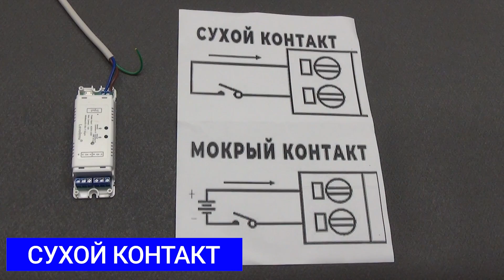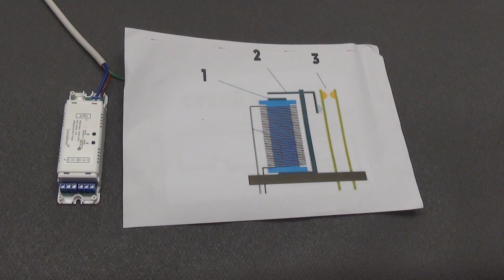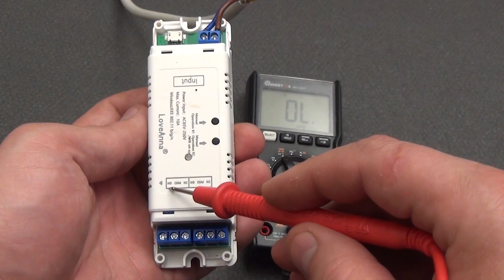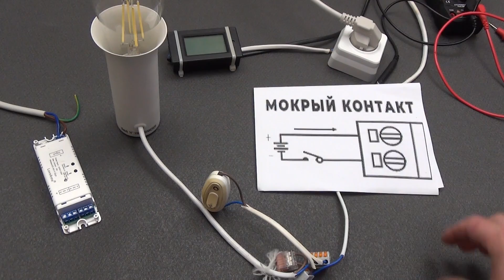Что такое сухой и мокрый контакт принцип работы – NC NO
Часто в комментариях под видео мне задают вопросы, что такое сухой контакт, чем он отличается от мокрого. Что такое нормально открытый (разомкнутый) контакт, и в чем отличие от нормально закрытого (замкнутого) контакта. Как я и обещал, будем по чуть-чуть учится разбираться не только в умном доме, но и в различных, на первый взгляд сложных вещах и терминах. В этом видео поговорим про сухой контакт, принцип работы для чего он нужен, применение в умном доме. Так же разберем, нормально закрытый и нормально открытый контакт.

00:00 – 00:18 Вступление
00:18 – 01:14 Сухой контакт
01:14 – 01:44 Пример работы сухого контакта
01:44 – 02:36 Нормально открытый (разомкнутый) контакт
02:36 – 02:52 Нормально закрытый (замкнутый) контакт
02:52 – 03:12 Тест NO контакта лампочкой
03:12 – 03:40 Тест NC контакта лампочкой
03:40 – 14:45 Мокрый контакт